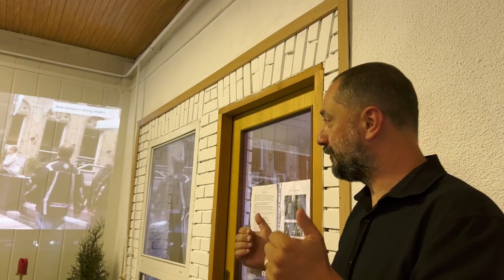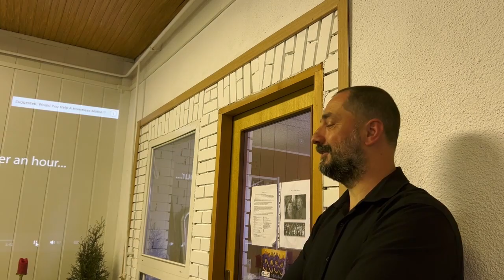Ljubav kao ispit vjere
Ljubav kao ispit vjere u posljednjim vremenima.